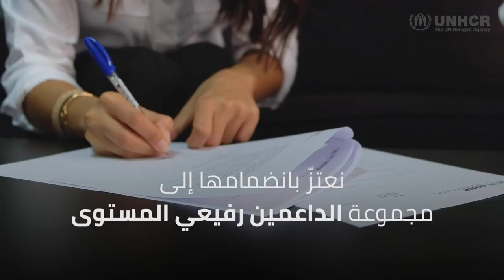أسيل عمران تنضم إلى مجموعة كبار داعمي المفوضية السامية لشؤون اللاجئين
النجمة السعودية أسيل عمران تنضم إلى مجموعة كبار داعمي المفوضية السامية لشؤون اللاجئين